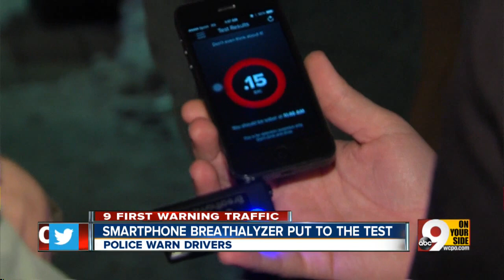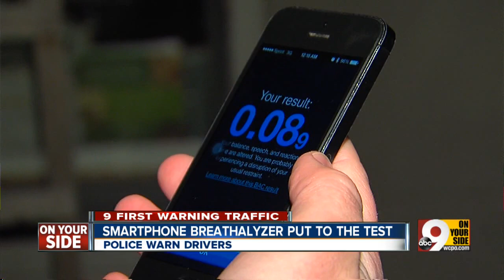Smartphone breathalyzer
Police warn drivers who put it to the test